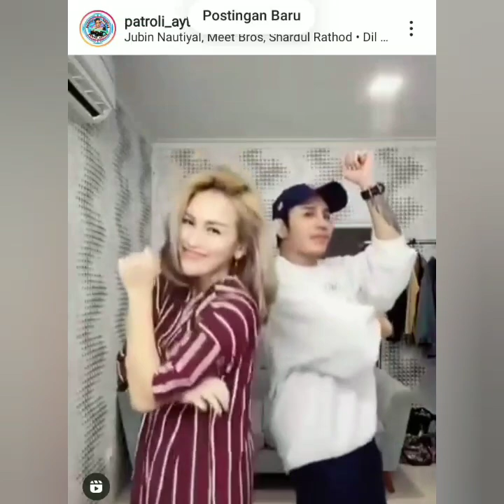Gaya tiktok terbaru ayu tingting dan Krisnafahrezi cover dance lagu India. Wah pertanda apa ini.?